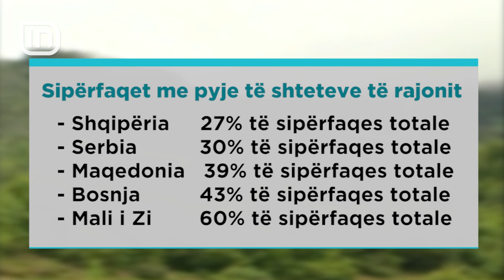Sipërfaqet pyjore në Shqipëri. Në 10 vite janë pakësuar me 109 km² | IN TV Albania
Rëndësia e sipërfaqeve pyjore është e jashtëzakonshme, nëse e lidhim me shëndetin e qytetarëve, me erozionin apo ngrohjen globale. Niveli i ndotjes në ajër rritet, kur prihen pemë dhe shkarjet e tokës bëhen të rrezikshme për banorët. Kjo po ndodh edhe në vendin tonë, pasi vitet e fundit qindra kilometra pyje janë zhdukur. Banka Botërore ka publikuar një raport, ku rezulton se në Shqipëri sipërfaqja pyjore është 7.715 km2. Në krahasim me dhjetë vite më parë, situata është përkeqësuar, pasi 109 km2 pyje janë asgjesuar. Krahasuar me vendet e rajonit, Shqipëria është vendi më pak i pyllëzuar në rajon dhe renditet e fundit me 27% të sipërfaqes me pyje. Më pas vjen Serbia, që në raport me totalin e sipërfaqes së saj, 30% e zënë pyjet, e ndjekur nga Maqedonia dhe Bosnja. Ndërsa shteti më i pyllëzuar rezulton Mali i Zi, ku 60% e sipërfaqes të këtij vendi zihet nga pyjet. Ndërkaq në botë, Rusia, Brazili, Shtetet e Bashkuara të Amerikës dhe Kanadaja janë shtete, që kanë sipërfaqet më të mëdha pyjore, me mbi 2.5 milion kilometër katrorë. Arsyet se përse në vendin tonë shumë pyje janë dëmtuar, lidhen me faktin se në verë ndodhin shumë zjarre dhe se pjesa më e madhe rezultojnë të qëllimshme, pasi vetë banorët vënë flakën për të marrë tokat apo në disa raste të tjera ato i kthejnë në kullota për bagëtinë. Gjithashtu, një shkak tjetër është edhe prerja në mënyrë të paligjshme e pyjeve, me qëllim përdorimin e druve për t’u ngrohur gjatë dimrit apo dhe për fabrikat që bëjnë mobilje.